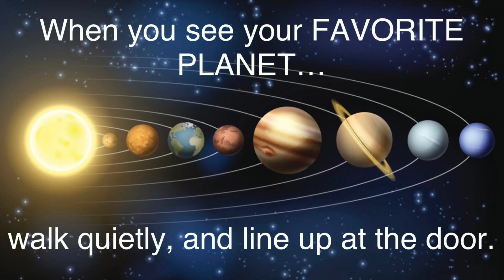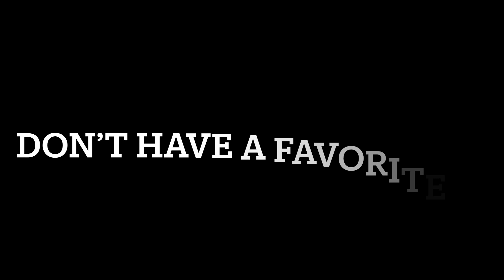Phys.Ed.Review (Star Wars Time To Line Up - Favorite Planet 1)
Music source…

Content is used under the "Fair Use" provision for education and are not sold for profit: "Fair use is the right to use portions of copyrighted materials without permission for purposes of education, commentary, or parody."